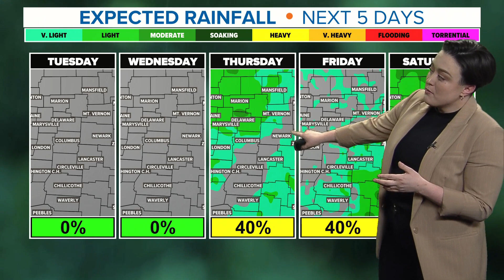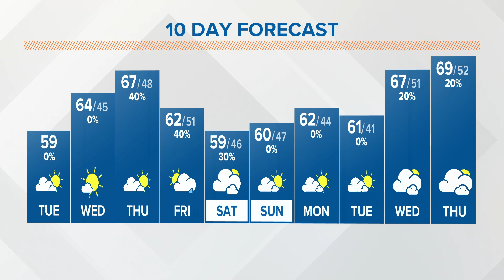Columbus, Ohio Weather | Cloudy start with some evening sunshine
Tuesday: Increasing sunshine. warming back up. High: 59.